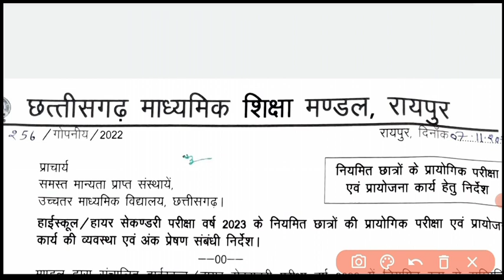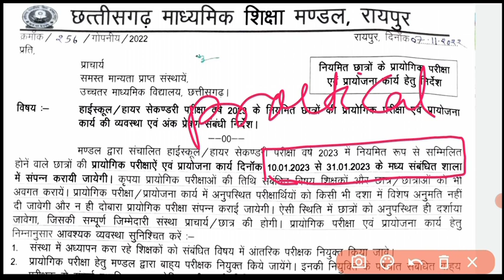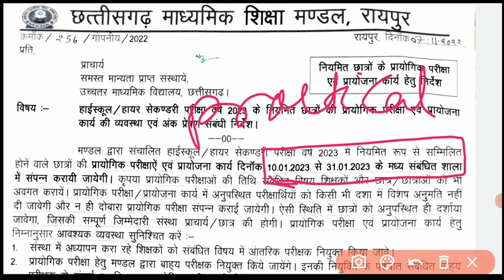C.G Board Practical Exam Date 2023 ( छत्तीसगढ़ बोर्ड प्रायोगिक परीक्षा )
Sanskrit Project Work,  Class  10th Sanskrit, संस्कृत   परियोजना

sanskrit fruit name  सस्कृत में फलो के नाम, संस्कृत मै फूलो का नाम, class 10 sanskrit project, tree name in sanskrit, वृक्षों के नाम संस्कृत मै,  सब्जियों के नाम संस्कृत में, manths name in sanskrit,  संस्कृत में दिनों के नाम, संस्कृत मै महीनों का नाम,  class 10th sanskrit, class 10th, sanskrit project work,  10th sanskrit project

 👉 hindi me ohm's ओम  के नियम का प्रैक्टिकल class 10th 12th   पूरी जानकारी का वीडियो link 👇👇